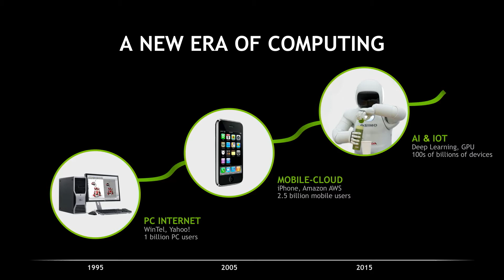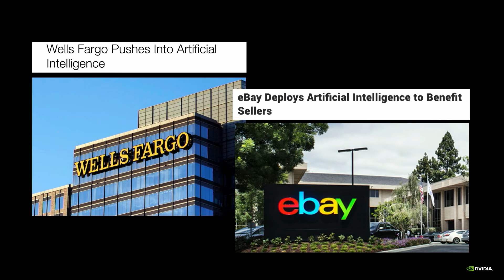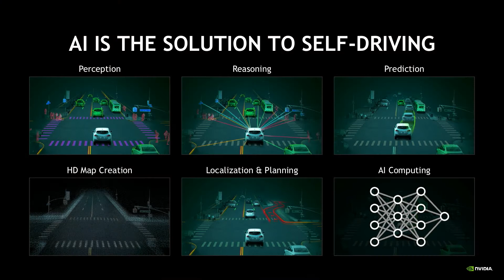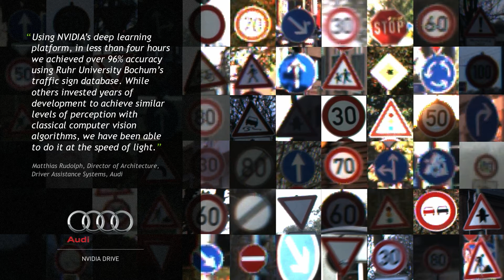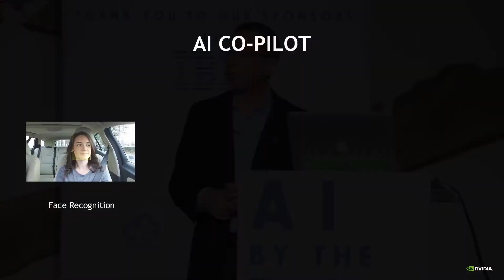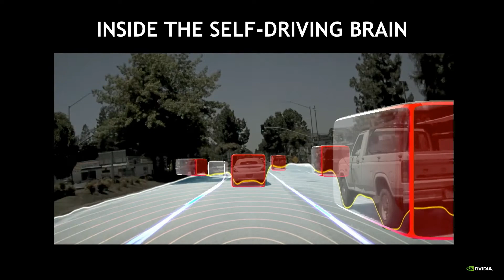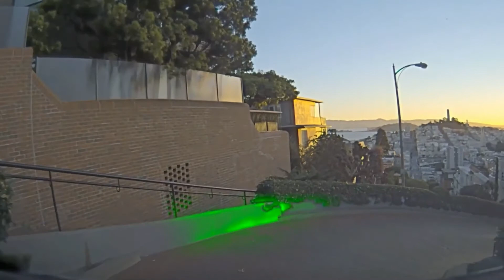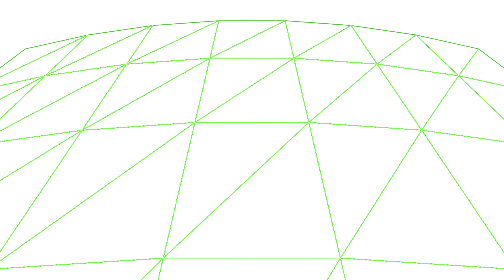ai.bythebay.io: Danny Shapiro, AI and Self-Driving Cars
Self-driving cars have AI at heart. Deep Learning enables this AI, and new computing approaches are required to make it a reality.